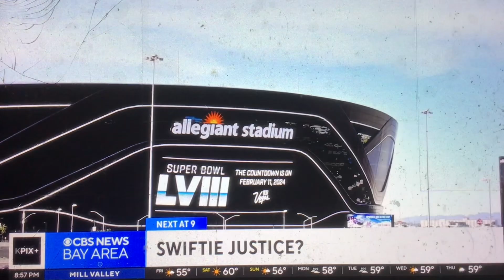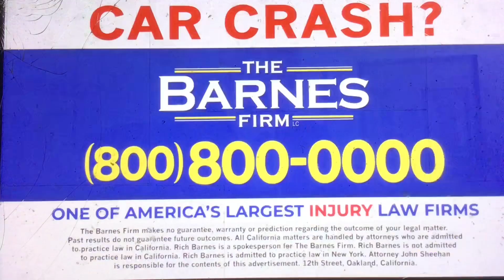KPIX CBS News Bay Area at 9pm on KPYX “KPIX Plus” open February 8, 2024